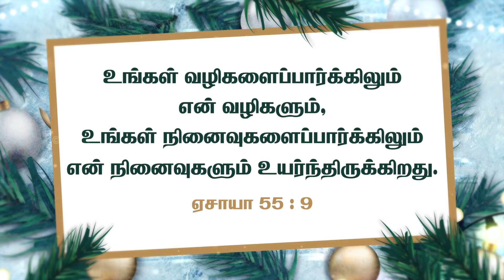உங்களைக் குறித்து இயேசுவினுடைய நினைவுகள் ! | Walk with Jesus | Bro. Mohan C Lazarus | December 9